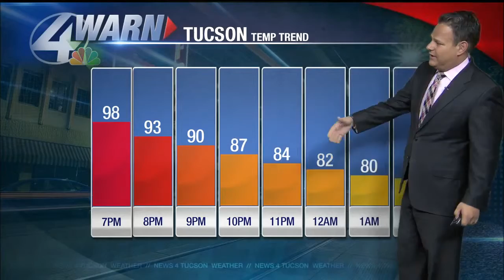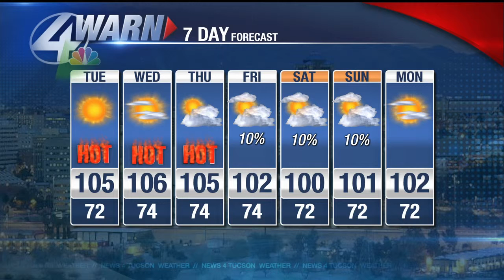Monday weather update